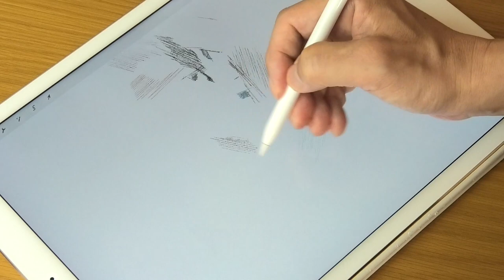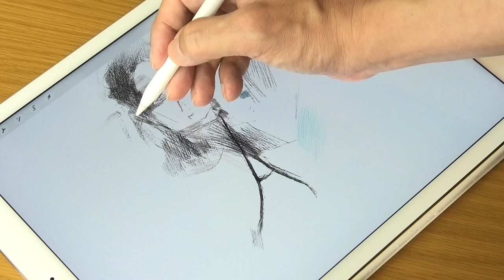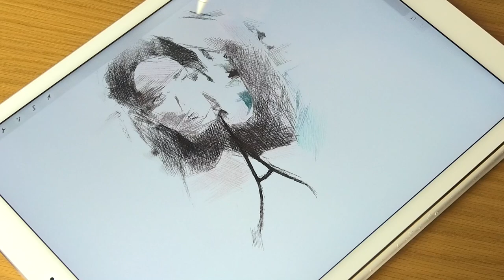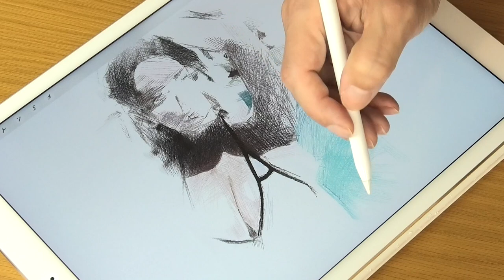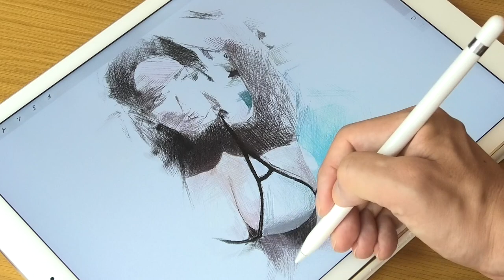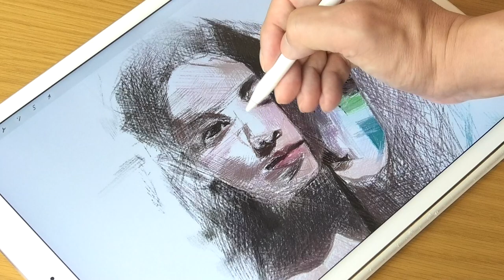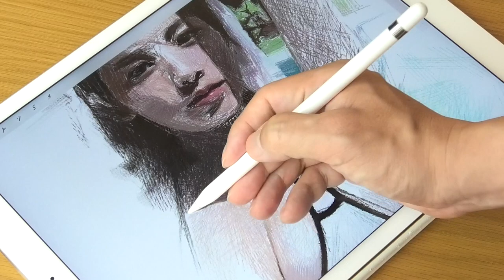Digital Illustration & Drawing_Procreate & iPad pro “Miwako Kakei” 4x Speed | ArtyCoaty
■ 4x video
The purpose of this video is to edit the speed at 4x speed so that you can enjoy the “painting atmosphere”. It may not be suitable for those who want to learn technology in the video because it is too fast.